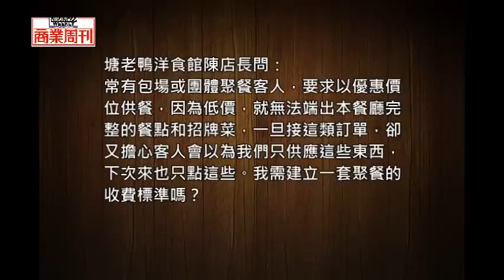回饋包場客 加值勿降價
來店聚餐的團體客戶，不是不能給予其優惠，只是要有所變通。實際做法上，雖然不改變餐飲供應定價，但可以回饋給這群顧客折價券，或若干免費招待券，把價格優惠轉移到下一次的消費行為，引導顧客再度上門的意願。